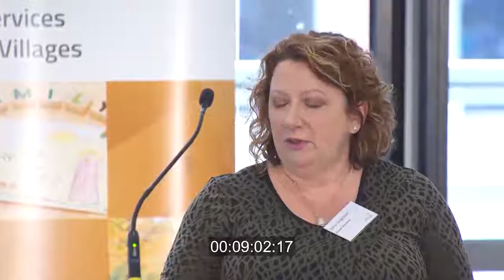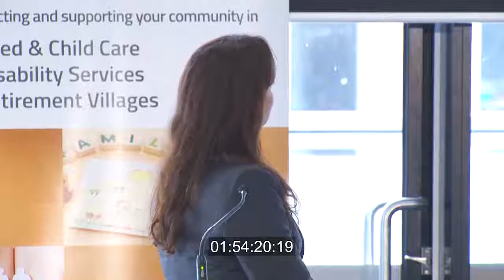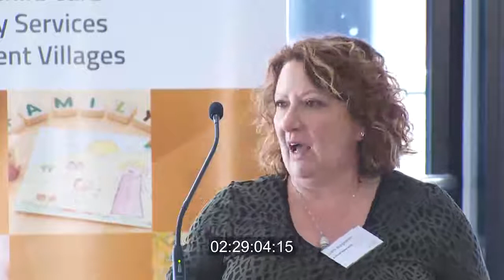The complete 2017 Broker Forum Presentation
The complete 2017 Broker Forum Presentation featuring all of our guest speakers. Discussion points in the forum are:
Understanding the NDIS; Implications for service providers and Managing through the Transition
Ansvar Risk Solutions; Risk Management Toolkit Overview; Online tools – Ansvar/Rapid Global product suite and Strategic Partnerships – Employsure EPL Solution
Ansvar Product Refresh; Commercial Property Owners and Allied Health